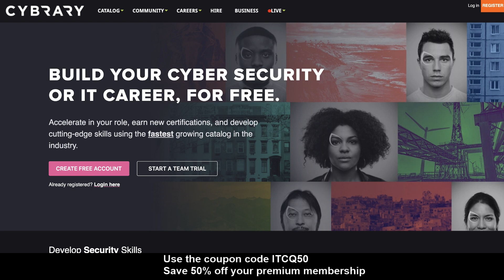What Happens When You Don't Know How to Troubleshoot I.T.?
What happens when you get a phone call for an issue and you have no idea how to fix it?  What about when you get put on the spot to fix something and you don't know how to troubleshoot it and get it resolved?  In this video we discuss this very common issue within entry level I.T. and even further into your career when you're a quote unquote "EXPERT"

Top Recommendations!
Thank you for visiting my YouTube channel.